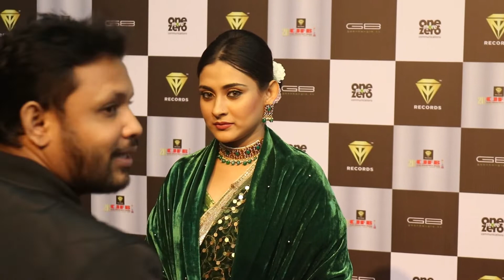সিজেএফবি অ্যাওয়ার্ডে মেহজাবিন চৌধুরী | Mehazabien Chowdhury